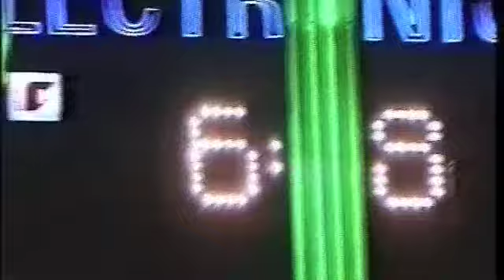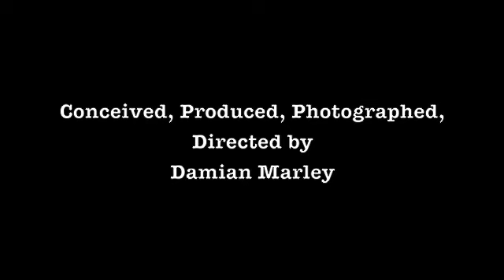Shot in Melbourne, Autumn 1998 and Winter 1999. Shot on Video8; edited onto VHS.